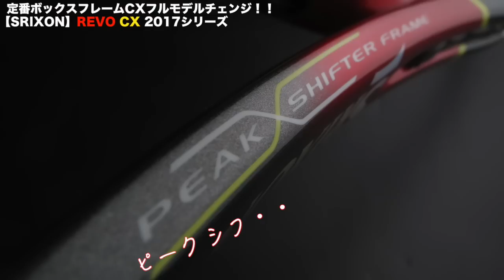【Fukky'sインプレ】フルモデルチェンジ！！SRIXON REVO CXシリーズ！！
定番ボックスフレームの【スリクソン】REVO CXシリーズがフルモデルチェンジ！！好評のコントロール性能にパワーとスピンを強化！！
【SRIXON】REVO CXシリーズ（2017年モデル）
【撮影協力】クレールインドアテニススクール